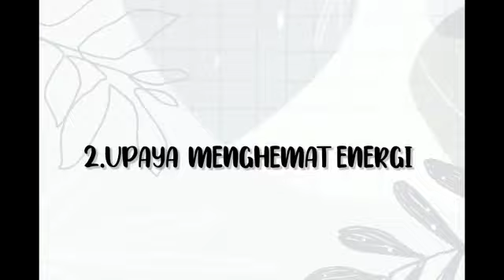Upaya menjaga lingkungan sekolah by Rizki Perdana dan M. Farhan Izza